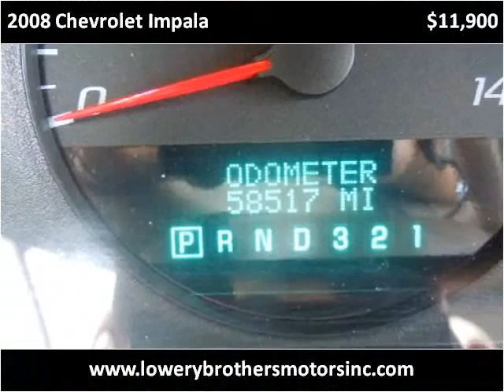2008 Chevrolet Impala Used Cars Boaz AL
This 2008 Chevrolet Impala is available from Lowery Brothers Motors.